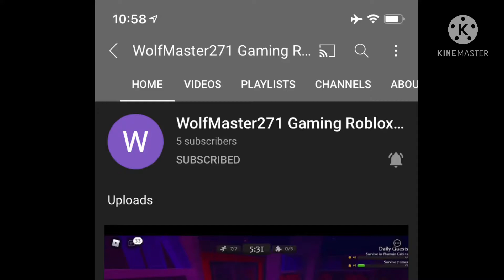Roblox Gaming Channel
So like I may have said back in March, I opened up a Roblox Gaming Channel which is where I will be posting some Roblox videos there rather than this channel. That way, the Roblox Gaming Channel that I have will mainly focus on Roblox Gaming Videos.